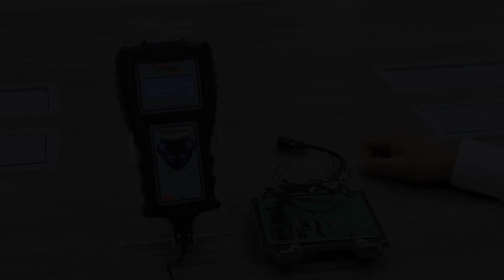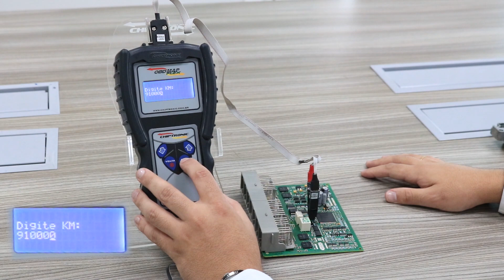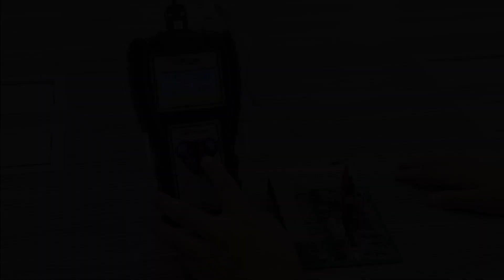OBDMAP + JTAG: adaptação BC IMOB5 com ECU GM Delco E83!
Veja nosso sexto vídeo de utilização do JTAG e o OBDMAP. Nele mostramos como realizar o procedimento de adaptação da BC IMOB5 com ECU GM Delco E83. Confira! E para garantir agora mesmo o seu e realizar esse e muitos outros procedimentos, acesse nosso